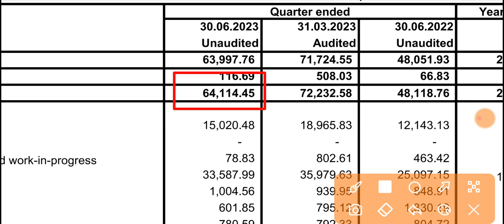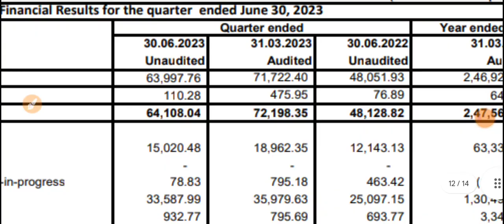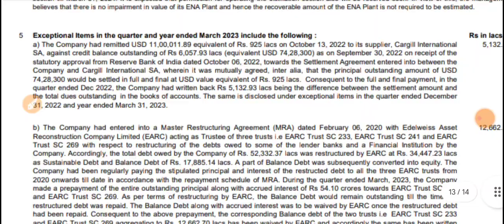Tilaknagar Industries Q1 Results 2023 🔴 Tilaknagar Industries Results 🔴 Tilaknagar Industries Share